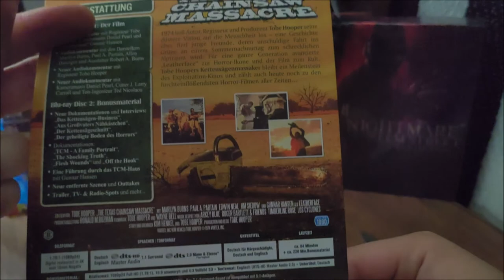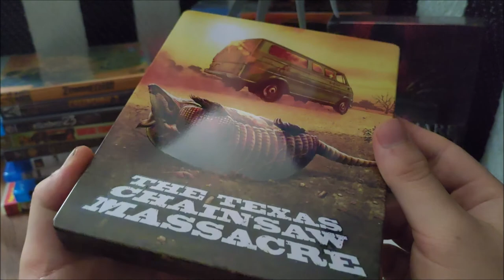Horror Movie Haul Review / Unboxing The Texas Chainsaw Massacre Limited Edition 4K Steelbook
Reviewing a random pick of horror movies from the monthly haul
And Unboxing The Turbine Steel Limited Edition Texas Chainsaw Massacre 4K Steelbook :)